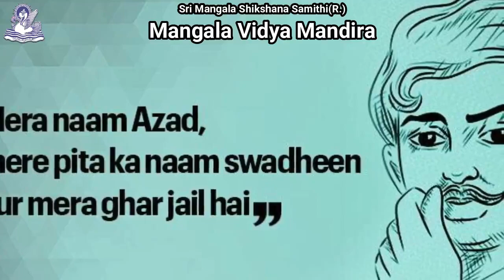Chandra Shekhar Azad Jayanthi Narrated By Smt.Dhanalakshmi MVM Teacher.